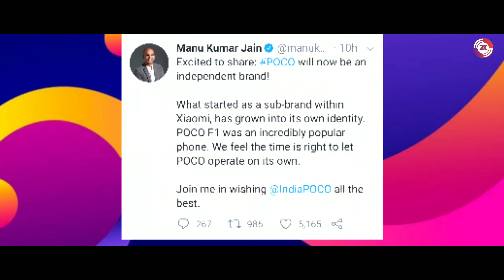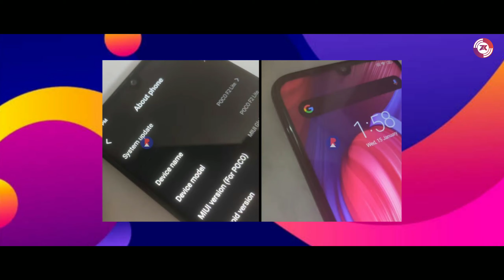Poco F2 Lite Launch Soon With SD765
Xiaomi by poco new smartphone is poco f2 lite. Qualcomm snapdragon 765 5g soc and 5000mah big battery. Poco leaks full specifications more information please check the video.

Smartphone Buy -

1. Redmi Note 8

2. Realme 5

3. Motorola One Macro

1. Redmi K20

2. Redmi Note 8 Pro

3. Realme XT

4. Samsung Galaxy M30S

1. Vivo V17

2. Oneplus 7

3. Redmi K20 Pro